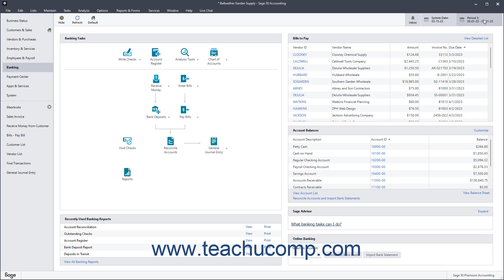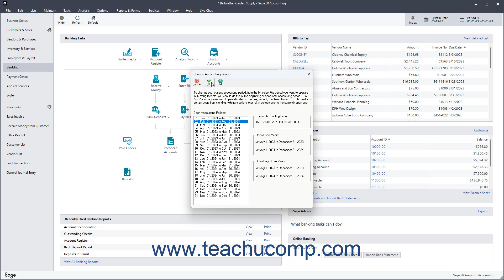How to Change the Accounting Period in Sage 50 Accounting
This Sage 50 Accounting tutorial video shows you how to change the accounting period in Sage 50 Accounting. This video is from our complete Sage 50 Accounting training, _Mastering Sage 50 Accounting Made Easy_ ™.